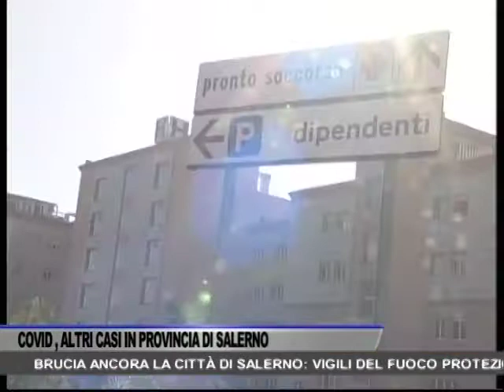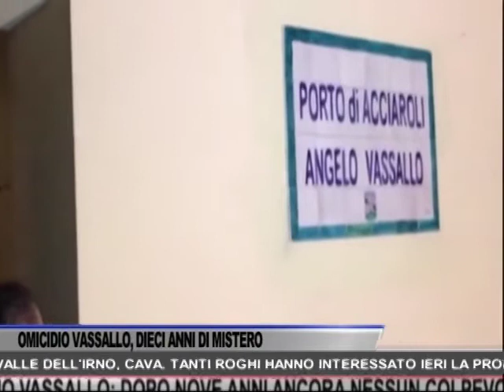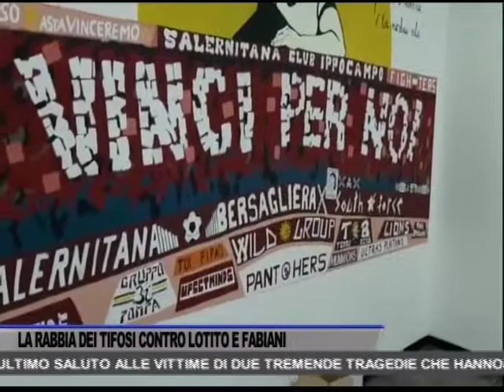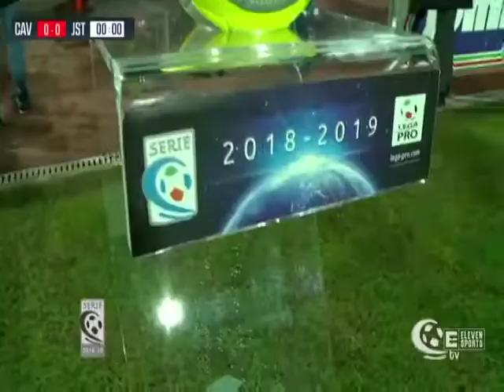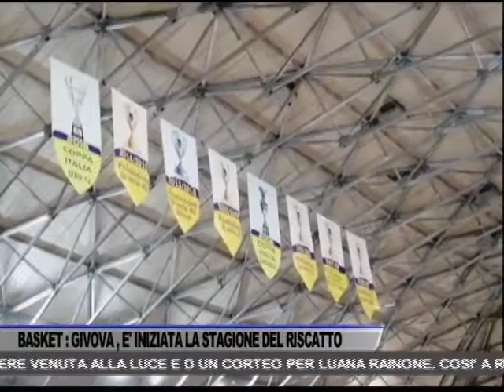TG OGGI NEWS DEL 05/09/2020